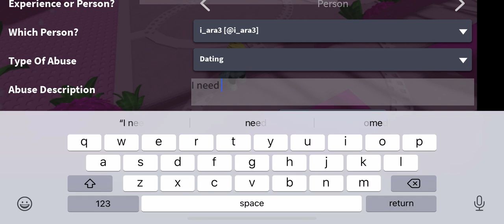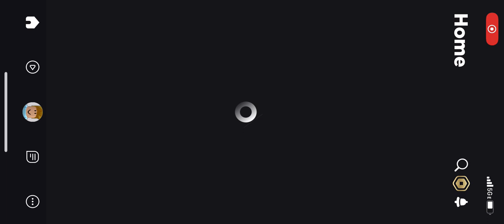Girls Only Roblox Games Be Like…